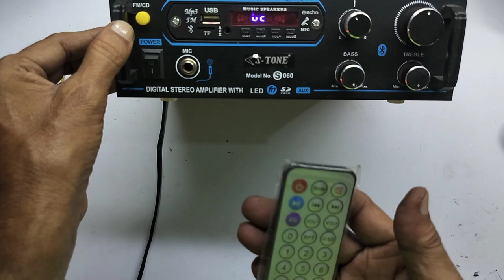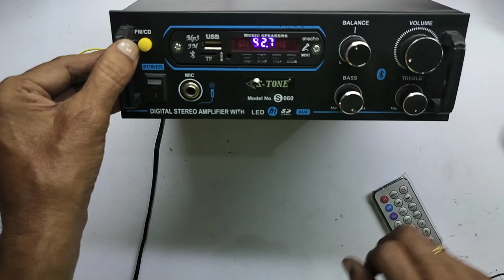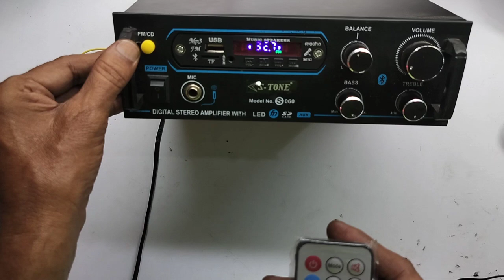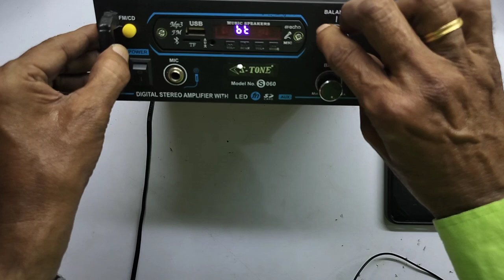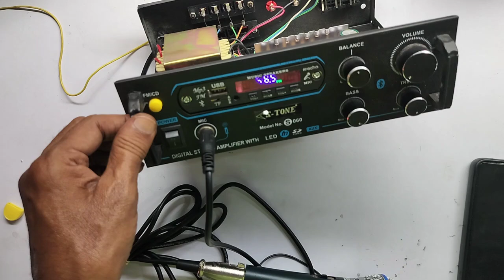LOW COST AUDIO SYSTEM STEREO AMPLIFIER... FOR YOUR HOME....USING L A 4440 IC ...A REVIEWS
IN THIS VIDEO WE ARE EXPLAINING ALL DETAILS ABOUT...A HOME AUDIO SYSTEM... STEREO AMPLIFIER... USING LA 4440 IC ...AT LOW COST OF RS 1,500. A REVIEWS